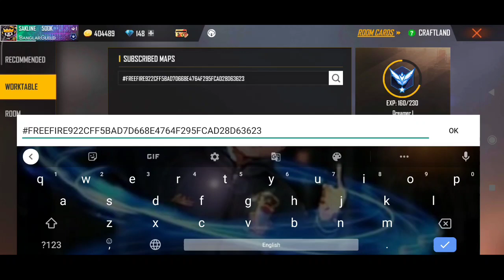ক্রাফল্যান্ড কাস্টম কার্ড এ আনলিমিটেড এমো কিভাবে করবে? Craftland Custom Card A Unlimited Amo Kibhabe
craftland room new change craftland custom unlimited ammo kaise kare | neela custom main unlimited ammo kaise karen
neela wala custom unlimited karne ka option kyon nahin de raha

Code 👇

crossland custom unlimited ammo problem
craft land custom unlimited
how to create craftland custom
craftland custom kaise banaen

free fire custom room problem free fire craftland custom craftland custom nhi bn rha hai craftland custom kese bnaye Craftland custom limited ammo options nhi aa rha custom room prpblem solved craftland problem this feature is not Available Problem Neele wala custom limited ammo no Option nhi aa rha

free fire craft land custom problem solve CRAFTLAND ROOM NEW CHANGE NEELA WALE CUSTOM MEIN LIMITED KARNE KA OPTION KYON NAHIN A RAHA HAI neele wale custom mein limited kyon nahin ho raha hai

CRAFTLAND ROOM NEW CHANGE NEELA WALE CUSTOM MEIN LIMITED KARNE KA OPTION KYON NAHIN A RAHA HAI neele wale custom mein limited kyon nahin ho raha hai custom game wale option mein kuchh nahin a raha hai how to make craft land in free fire how to make craftland custom room in free fire free fire craftland custom kaise banaye this feature is not yet available free fire this feature is not yet available new problem craftland room custom

craft land mein unlimited ammo kaise

craftland custom problem

blue costum kaise banaye new blue custom mein unlimited ammo kaise... craft land custom mein unlimited ammo k... craftland custom kaise banaye custom card kaise milega free fire ff new custom card how to create new craftland custom how to do limited ammo no in craftland how to do unlimited ammo in craftland how to do unlimited ammo in craftland cu... how to make craftland custom in free fire...
how to create custom room in free fire ne...
how to make craft land custom unlimited
kaise kare
new craftland custom create
room card create
karen